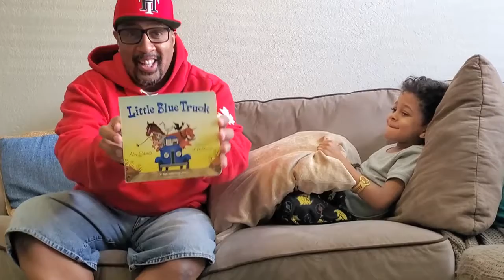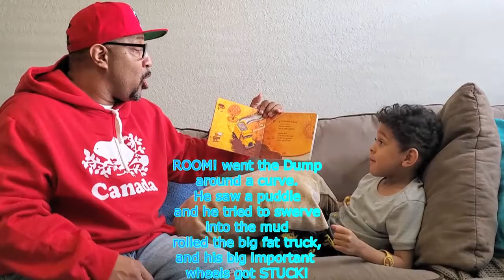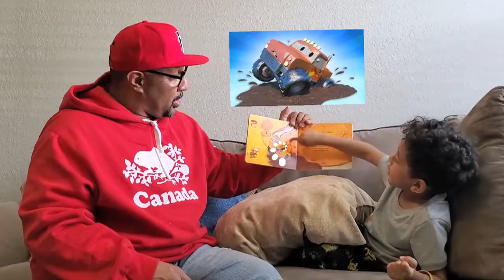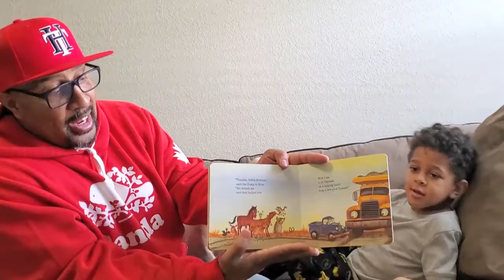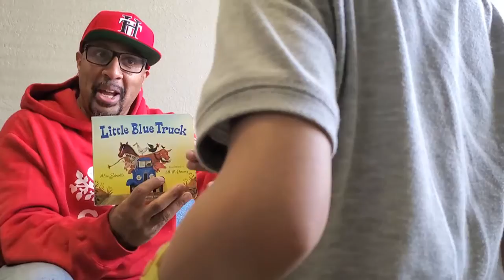Story Time With Jay O. (Little Blue Truck)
Today's Story Time Book Is "Little Blue Truck" by Alice Schertle and Illustrated by Jill McElmurry

Jay O. 3 & John The Father Merchandise Available

Welcome to my new channel "Life With Jay O." here is my intro
My Name Is Jay O. some of you know me from my dad Johnollie's videos. Well now  I'm out on my own...tho he will make a cameo or two sometimes. So stay tuned in for my videos, please subscribe, comment and like my videos and make sure you turn on the notifications so you know when I have uploaded a new video.